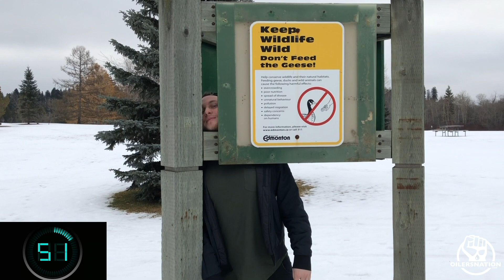One Minute Men - Oilers vs Ducks (November 23, 2018)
The Oilers take on the Ducks tonight and Cam & Chris are back with another episode! Today they went to play football for the Grey Cup in Hawrelak Park to read you Jason Gregor's game day notes.